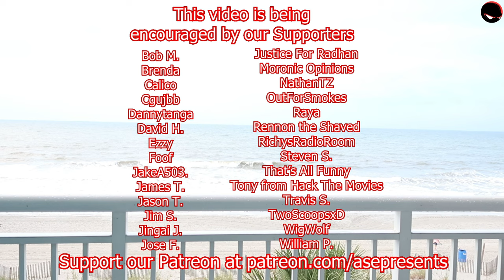Mint Salad Saw Scooby-Doo, Where Are You! "Mystery Mask Mix-Up" (RECAP & REVIEW)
Why would any sane person kidnap Daphne for a stupid novelty mask, and I don't care if they claim it's an ancient mask!
The ocean be loud in this episode y'all!

CREDITS:
Directed by: Mint Salad
Edited by: Mint Salad
Produced by: ASEPresents

backed.by/itsmintsalad